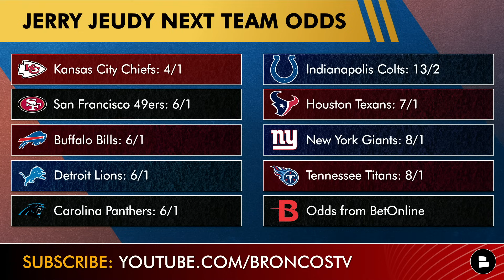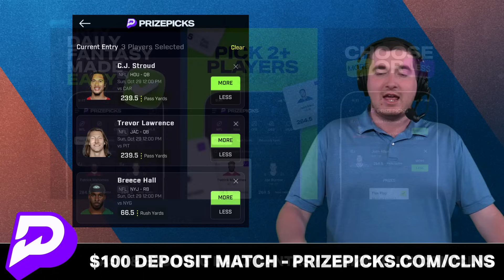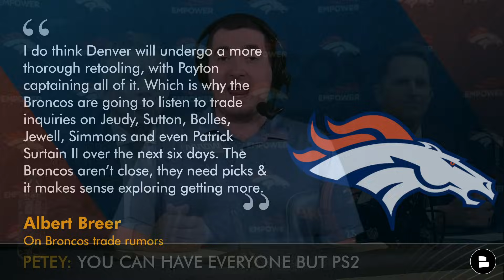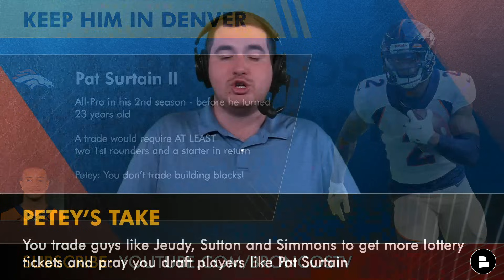Broncos Trade Rumors Are HEATING UP: Jerry Jeudy To Chiefs? Patrick Surtain AVAILABLE?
Denver Broncos rumors going into the NFL trade deadline are HOT right now with a possible Jerry Jeudy trade to the Chiefs being projected by Vegas and the Patrick Surtain trade rumors refusing to quit. The Broncos trade rumors are signaling a complete fire sell coming from Sean Payton and the Broncos in Mile High. See what Broncos Breakdown host Matthew Peterson has to say about all the Broncos rumors and news on Wednesday, October 25th.

Even if you are watching DNVR, Mile High Huddle, Thatsgoodsports, 9News don't miss these other Broncos YouTube videos:
- JUICY Broncos Rumors: NFL GM Says Denver Wants To Trade Russell Wilson + Josey Jewell To Dolphins?

Never miss a beat when it comes to the Broncos by following Matthew Peterson on Twitter! for the latest news and rumors.

Join the NOTI GANG! Never miss a video when your notifications are on

Sports Illustrated’s Albert Breer on Denver Broncos trade rumors:
“I do think Denver will undergo a more thorough retooling, with Payton captaining all of it. Which is why the Broncos are going to listen to trade inquiries on Jerry Jeudy, Courtland Sutton, Garett Bolles, Josey Jewell, Justin Simmons and even Patrick Surtain II over the next six days. The Broncos aren’t close, they need picks and it makes sense exploring getting more.”

Denver Broncos trade idea:
Broncos Receive:
- 2024 1st round pick
- 2025 1st round pick
- DaRon Bland (CB)
Cowboys Receive:
- Pat Surtain (CB)

Broncos trade idea:
Broncos Receive:
- 2024 1st round pick
- 2025 1st round pick
- AJ Epenesa (EDGE)
Bills Receive:
- Pat Surtain (CB)

NFL trade idea:
Broncos Receive:
- 2024 1st round pick
- Penei Sewell (OT)
Lions Receive:
- 2024 3rd round pick
- Pat Surtain (CB)

Broncos Country: Which trade would you do?

Enjoyed this episode? Then share it to more Broncos fans!

If you want the Broncos to win then like the video!

Mile High Huddle, DNVR, ESPN, ESPN Denver, The Athletic, Thatsgoodsports Broncos, Locked on Broncos, 9News and Broncos YouTube spots are great. So check out the @chatsports website for more Broncos news and rumors content

Would you trade Jerry Jeudy for a 2nd? Yes or No

Jerry Jeudy next team odds:
Kansas City Chiefs: 4/1
San Francisco 49ers: 6/1
Buffalo Bills: 6/1
Detroit Lions: 6/1
Carolina Panthers: 6/1
Indianapolis Colts: 13/2
Houston Texans: 7/1
New York Giants: 8/1
Tennessee Titans: 8/1
Odds from BetOnline